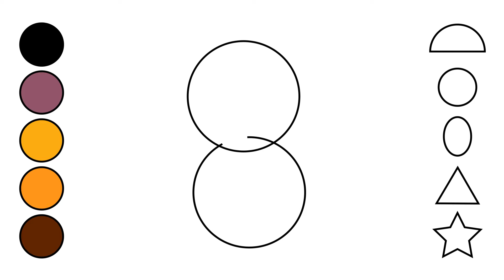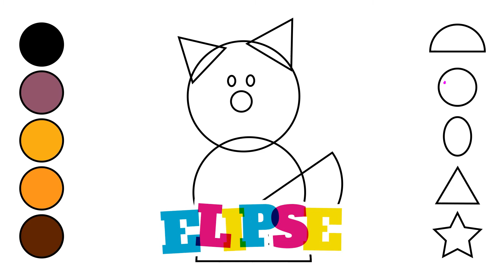Learning colors and geometric shapes - drawing and painting kitten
Hello little friends, today we will learn colors and geometric shapes - drawing and painting kitten. Drawing challenge for children.